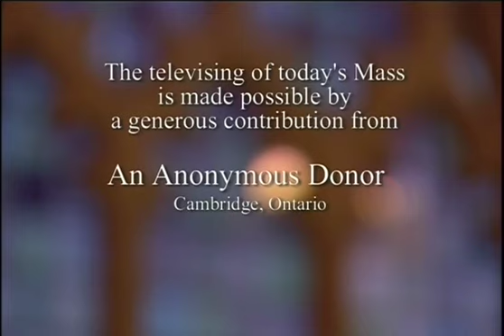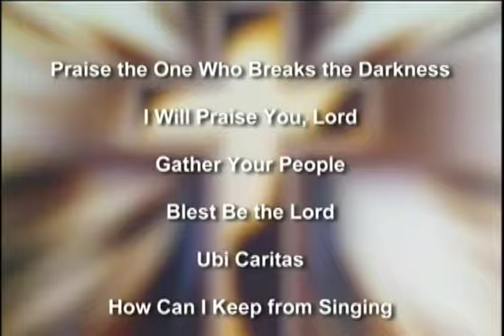Daily Mass, Thursday 5 November 2015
Msgr. Robert Nusca celebrates Daily Mass from Loretto Abbey in Toronto, produced by National Catholic Broadcasting Council. Please donate to support production of Daily Mass: 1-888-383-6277 National Catholic Broadcasting Council, 21 Dunlop Street, Richmond Hill, Ontario L4C 2M6, a registered Canadian charity